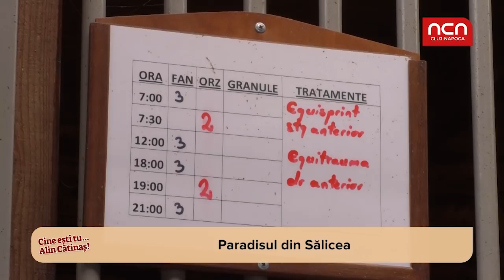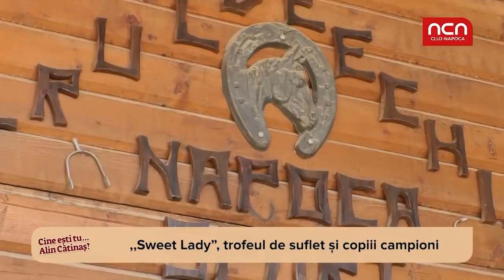Cine esti tu... Alin Catinas?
Alin Cătinaș este proprietar al unui club de echitație, campion național și antrenor. Vă invităm să aflați o poveste interesantă despre cai, copii campioni la echitație și antrenori ,,spartani”.